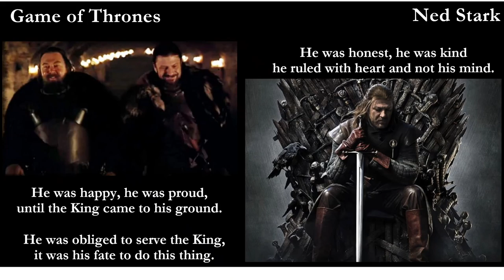Game of Thrones - Ned Stark - Poem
Ned Stark, A fictional character from Game of Thrones.
This is a short poem dedicated to him.